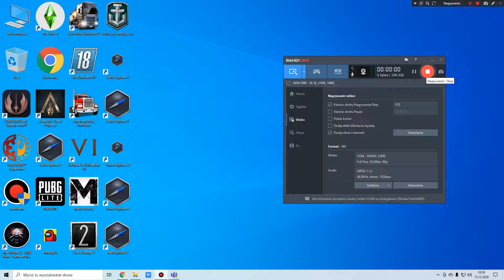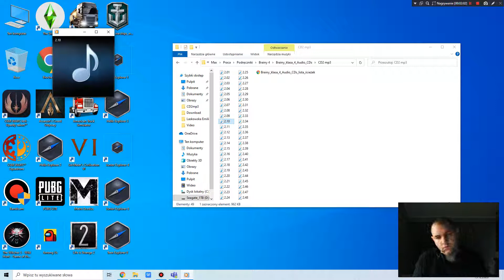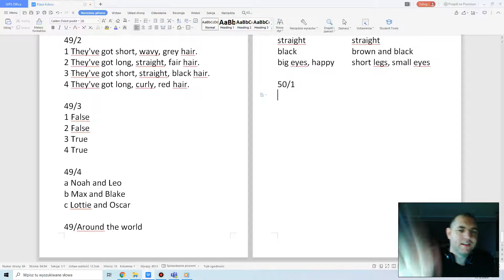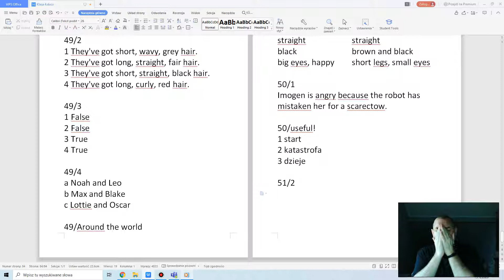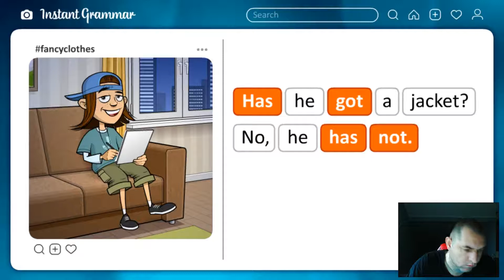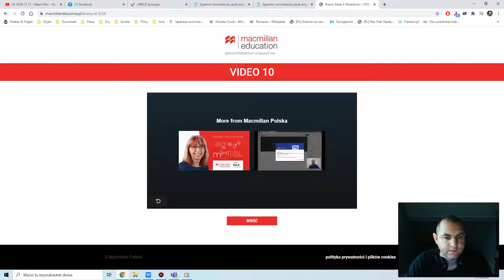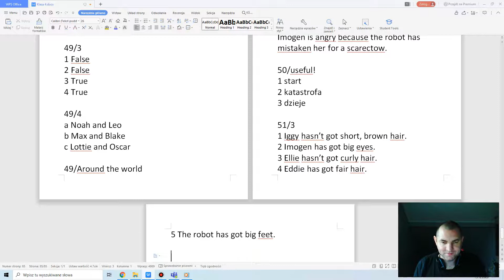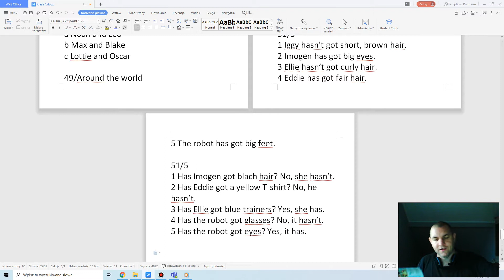2020.12.15 - klasa IVw